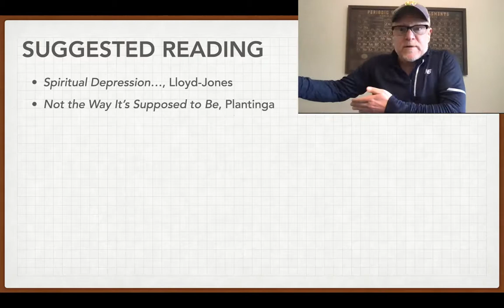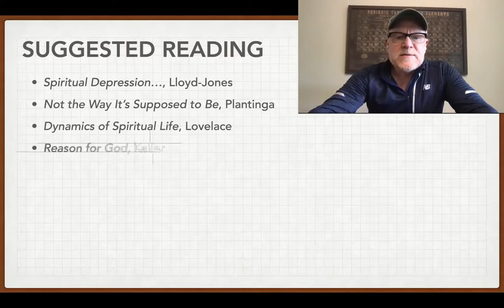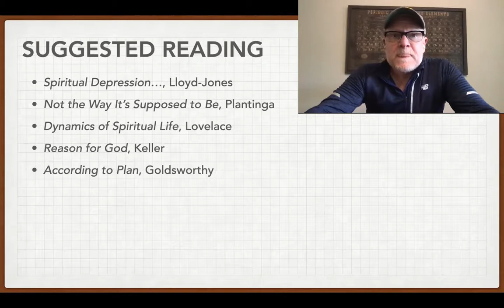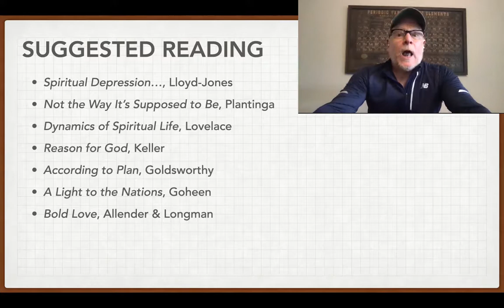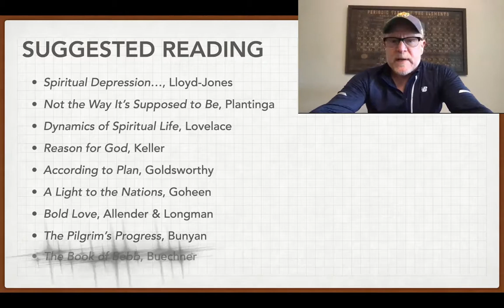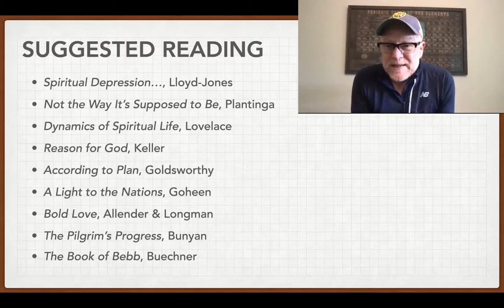Pastor Tommy: Great Reads!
Pastor Tommy shares a list of soul enriching books to dig into.

If you'd like to make an offering or gift to support our ministry and mission you can text or go